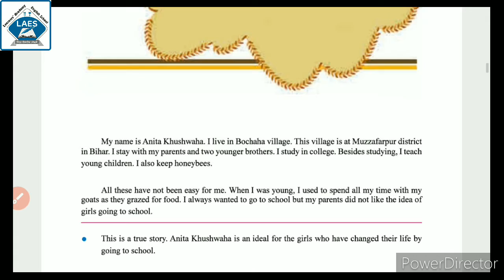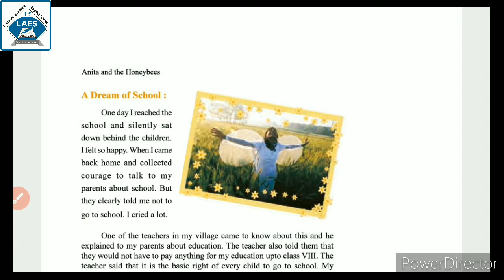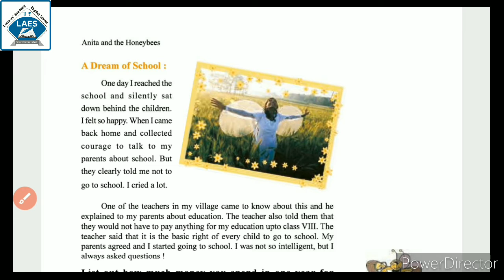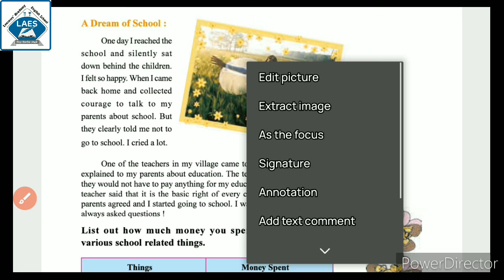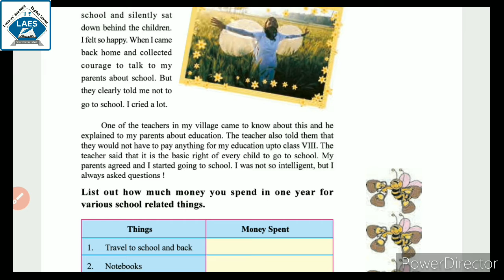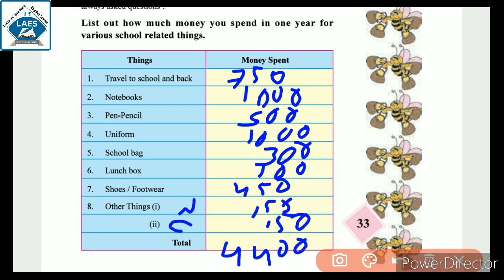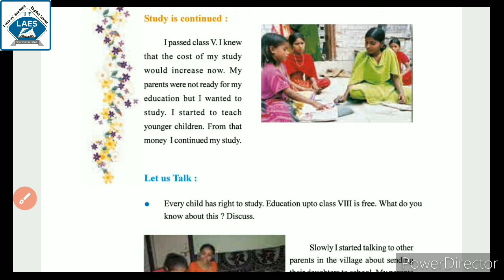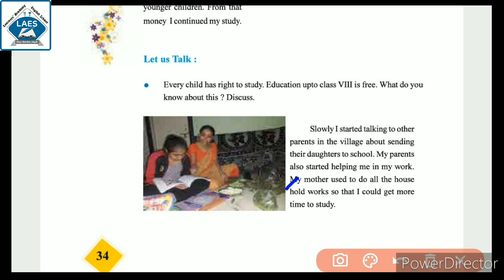Std 4th EVS Ch -5 Anita And The Honeybees Part -1